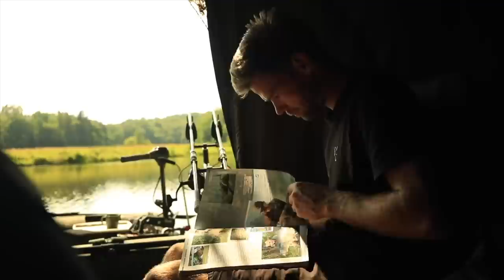MALÁ ŘEKA 4 - VÁCLAV HORA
Život je cesta kterou kráčíme, když jej žijeme. Vzdáme-li se cesty, ztratíme sebe, protože cesta je to co nás dělá jedinečným.
Fox Fishing TV je to pravé místo, pokud máte rádi videa na nejrůznější témata o lovu kaprů. Najdete zde jak celovečerní filmy jako jsou The Challenge nebo Carp Fishing Edges, tak i spoustu tipů, taktik a technik a samozřejmě i všechny naše nejnovější a nejlepší potřeby pro lov kaprů! Setkáte se zde těmi s největšími světovými rybáři, jako jsou Mark Pitchers, Tom Maker, Ian Chillcott, Lee Mozza Morris a s mnoha dalšími z týmu Fox. Našim cílem je poskytnout Vám kvalitní informace, pomoci Vám se zdokonalovat a zároveň Vás i pobavit. Chceme Vás inspirovat a dodat Vám chuť vyrazit k vodě a užít si tuto úžasnou zábavu.
Fox International je jedním z největších světových výrobců rybářských potřeb pro kaprařinu. Vyrábíme přes 3000 produktů pro ty, kdo hledají rybářské potřeby té nejvyšší kvality - od bivaků, lehátek, prutů a navijáků, až po háčky, návazce a obratlíky. Doufáme, že se Vám videa budou líbit. Děkujeme Vám.